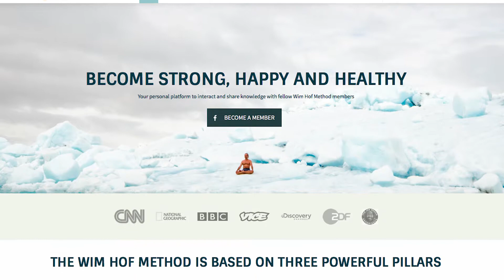Wim Hof Technique Class - Promo Video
Produced by Nick Abbate